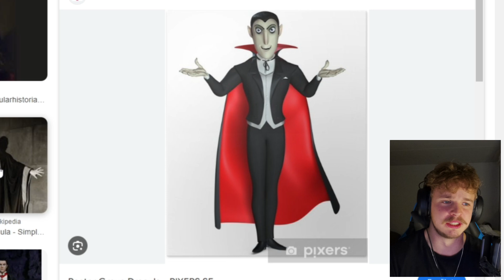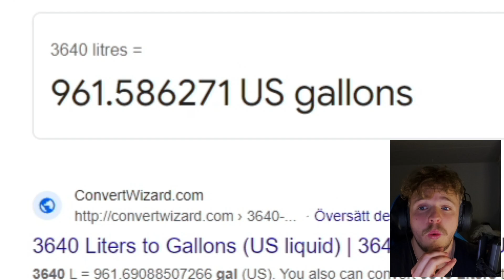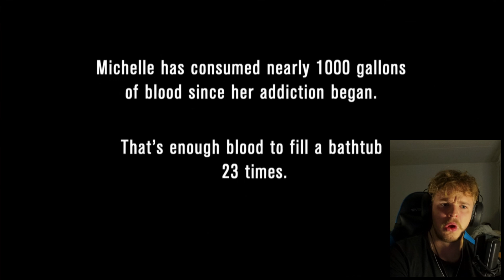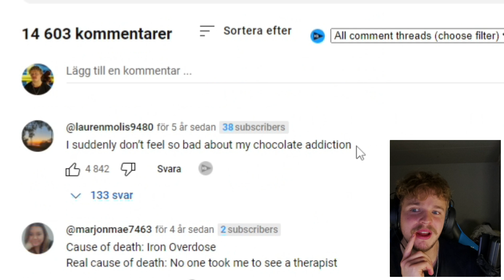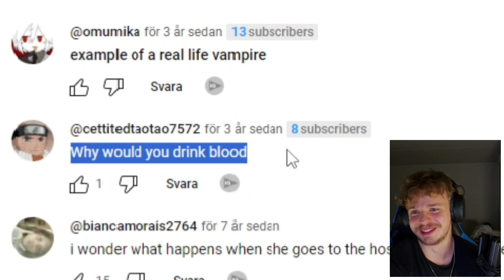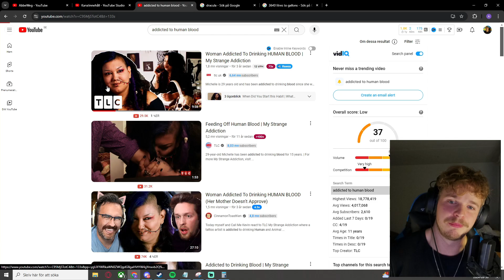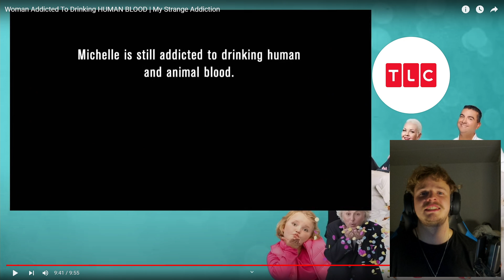Woman Addicted to Drinking HUMAN BLOOD - Abbe Reacts #1